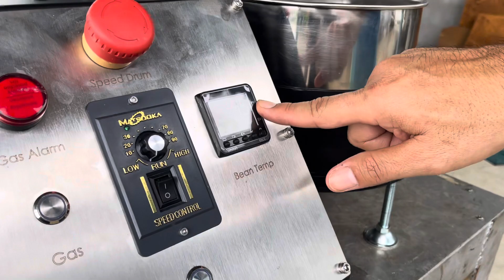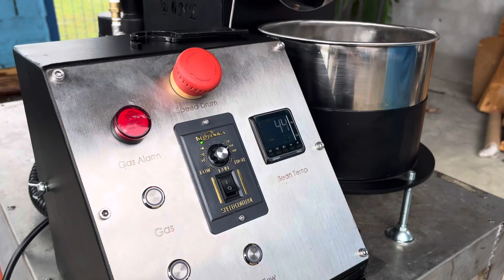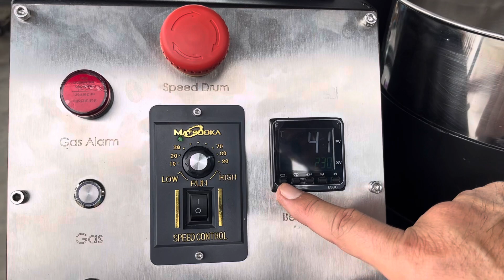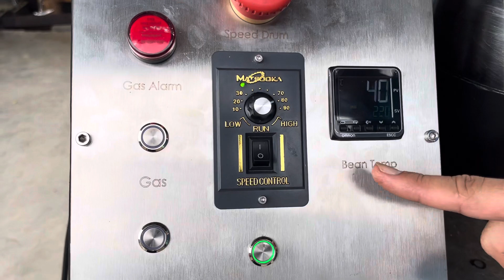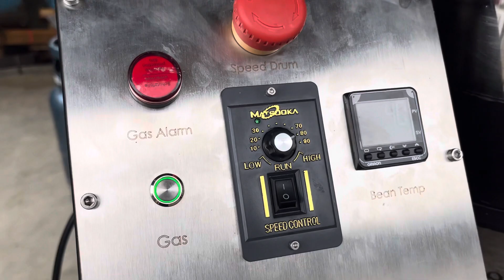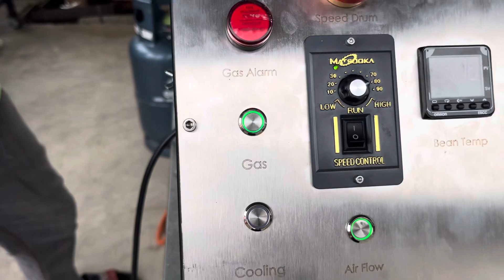สอนการเปิด-ปิดเครื่อง ตั้งแต่เสียบปลั๊ก-ปิดหม้อ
คริปนี้สอนการเปิด-ปิดเครื่อง
สำหรับลูกค้ามือใหม่ ใช้งานง่าย
ลูกค้าท่านใดสนใจสอบถามได้ครับ